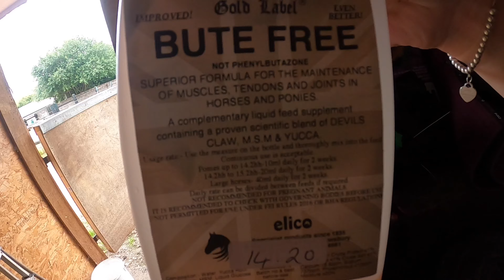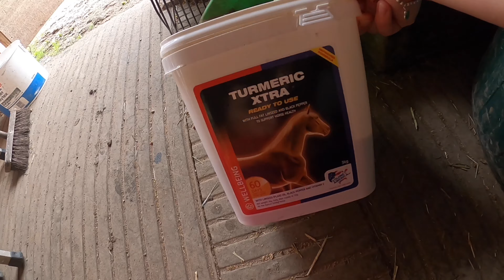HACK | HOW FAST DID WE GO? | GOPRO SPEEDOMETER | Vlog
More of a Just me and William having a blast over the golf course... using the speedometer on my GoPro!